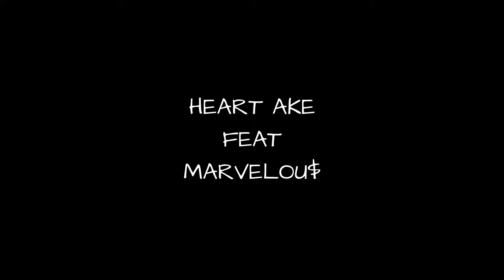KOOLKID BECCA-HEART ACHE FEAT MARVELOU$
HEART ACHE
FEAT-MARVELOU$